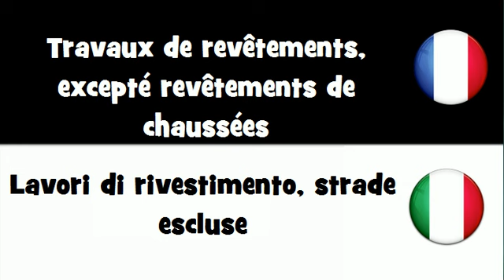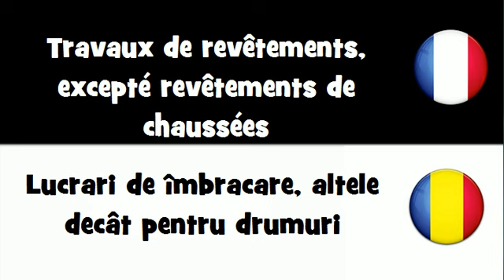VOCABULAIRE EN 20 LANGUES = Travaux de revêtements, excepté revêtements de chaussées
frenchwithvincent VOCABULAIRE EN 20 LANGUES = Travaux de revêtements, excepté revêtements de chaussées